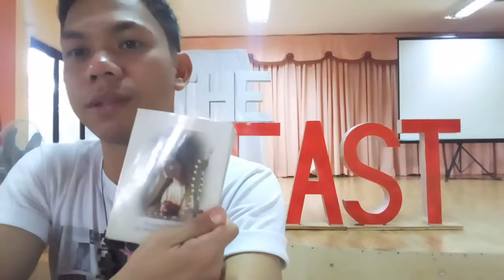Sunday Commitment | How to pray the Rosary Vlog#34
Daily Devotion and how to pray the Rosary

PS. All my videos are raw and no edit to maintain the authenticity

Special Prices await to those who will

Skype: meljohncamachogaspi